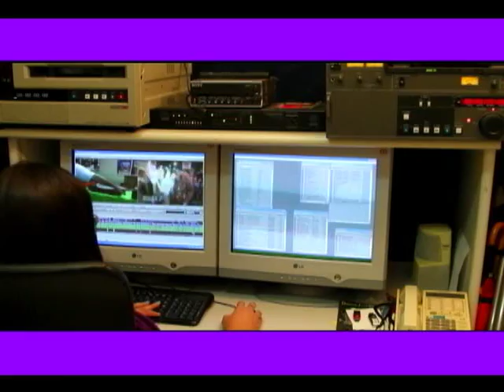Gente Carioca - pgm 84- parte 2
André Amaral apresenta o quadro Conexão Saúde no programa Gente Carioca, que vai ao ar toda Quinta meia noite pelo canal 14 da Net Rio.